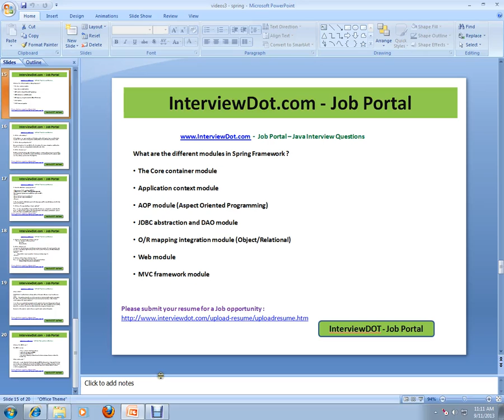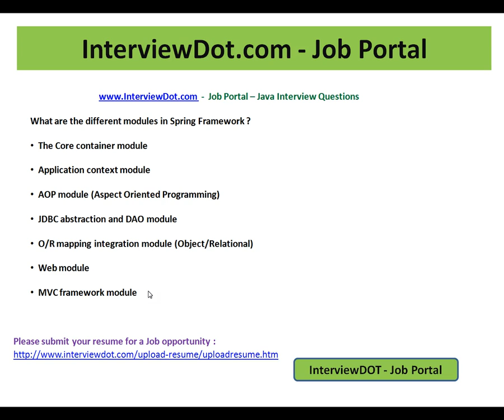What are the different modules of spring framework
to get notifications. What are the different modules of spring framework

What are the different modules in Spring Framework ?

  The Core container module

  Application context module

  AOP module (Aspect Oriented Programming)

  JDBC abstraction and DAO module

  O/R mapping integration module (Object/Relational)

  Web module

  MVC framework module